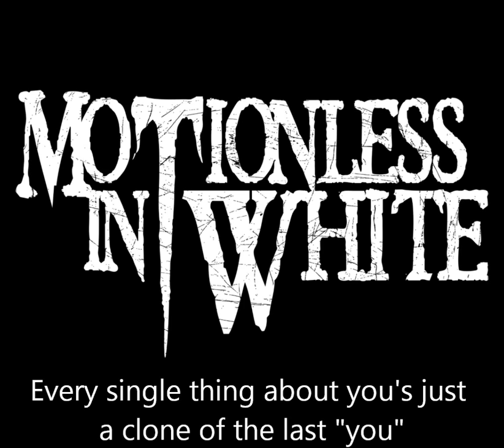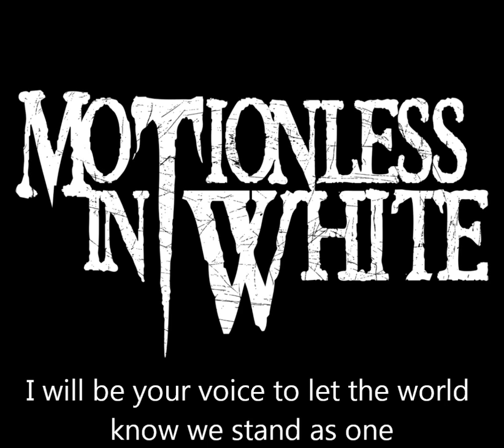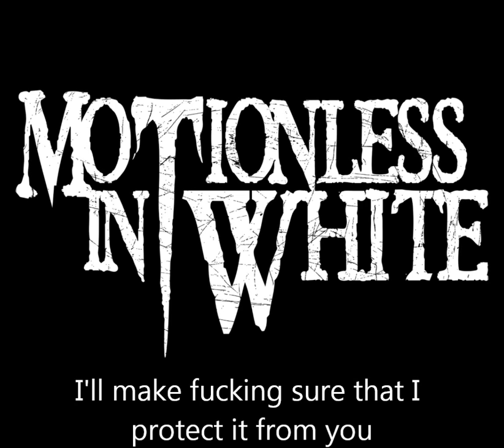MIW-Immaculate Misconception Lyric Video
Motionless In White Immaculate Misconception Lyric Video